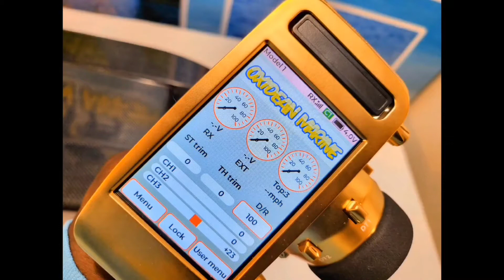Oxidean Marine Quasar Talking GPS radio for Rc Cars and Boats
THIS RADIO IS A NEW INNOVATION. IDEAL FOR CARS AND TRUCKS WITH MORE DEMANDING RANGE AND RECEPTION REQUIREMENTS

Full Length Video on the Quasar demonstrated in an Animal Twin Cat.
INSANE range demonstration. Watch as the telemetry and boat Never lose signal!

New Oxidean Marine Quasar Talking GPS radio setup in a Carbon Fiber Cat